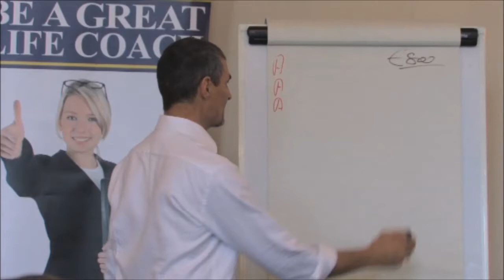How Much does an Executice Coach Earn | Gerard O'Donovan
Train as a life and Executive and Team Coach with Noble Manhattan

If you are interested in more details, then please use the links below and our support team will be in contact with you.